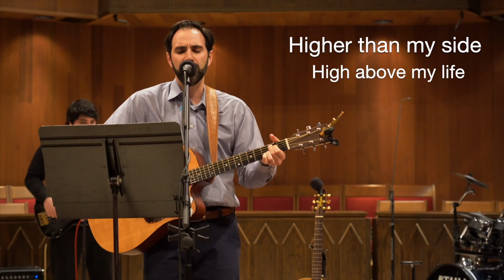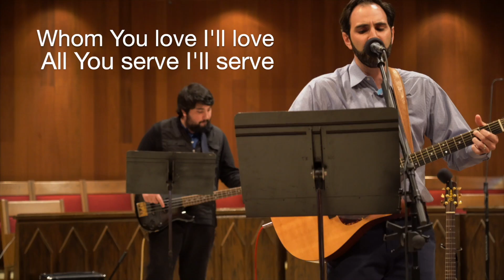I Will Follow You - Palm Sunday Worship Service